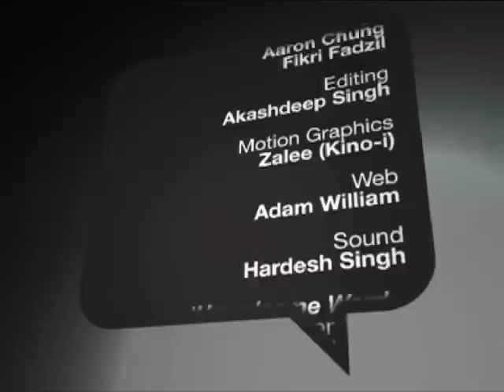The Fairly Current Show #111 - Dr Mujahid Yusof Rawa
In May of 2010, PAS reached a milestone when it launched the Dewan Himpunan Penyokong PAS (or PAS Supporters Congress), a body which it hopes will help galvanize support from non-Muslim Malaysians for the Islamic party. Even so, questions about PAS' true intentions with this body abound. Is it there to merely gain sympathy votes? Will PAS use this platform to pursue its own Islamic agendas, if ever Pakatan Rakyat takes over Putrajaya? Or is this move reflective of a larger shift in thinking within this grassroots religious-based political party?

This week we speak with Dr Mujahid Yusof Rawa on these concerns, contestations within PAS, and glimpses of the future for the party.

YB Dr Mujahid Yusof Rawa is PAS MP for Parit Buntar, and author of newly-published Menuju PAS Baru (TMI) and Kitakan Orang Malaysia (Buku Siasah).

Aired Thursday, 26 August 2010